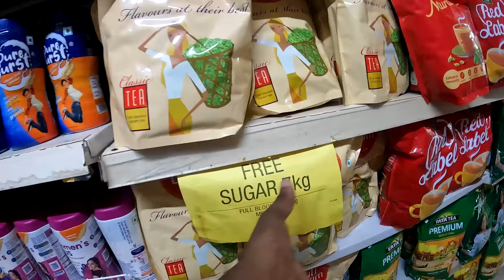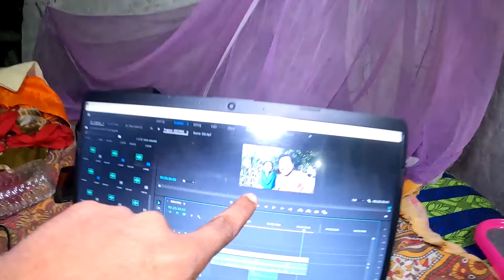ହଠାତ୍ କାହିଁକି ଗେହ୍ଲିଙ୍କୁ ନେଇକି ଗଲି ମେଡିକାଲ 🥺 || Sudhansu Amita Vlog || Odia Comedy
AMITA150